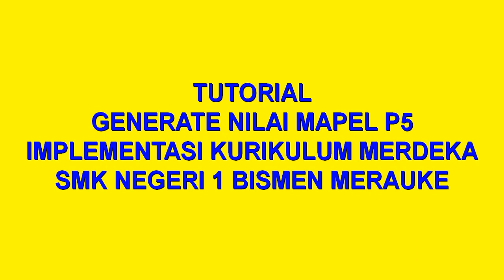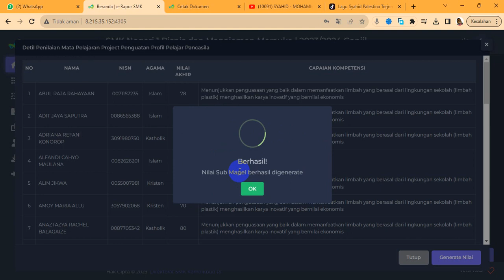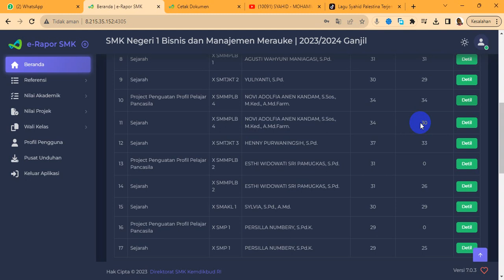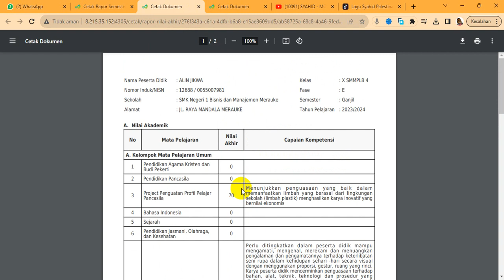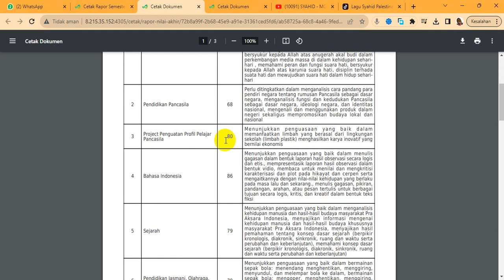TUTORIAL GENERATE NILAI TEORI P5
SEHAT SEMUA YA GUYS